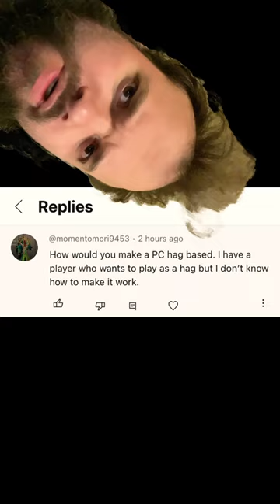Playing a Hag in D&D